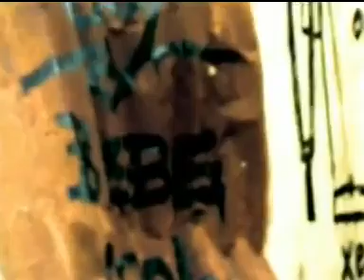Love Amon Junior - guns n bombs frm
no to wars' thnx icon bebecool Uganda'